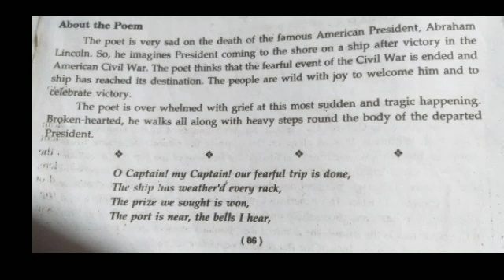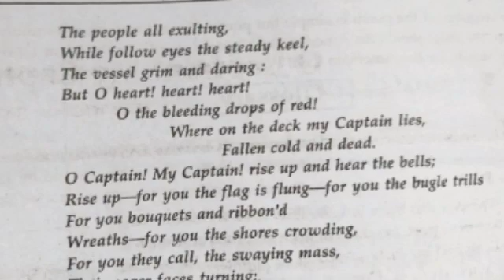English11th | O Captain my Captain | 01_03_2021